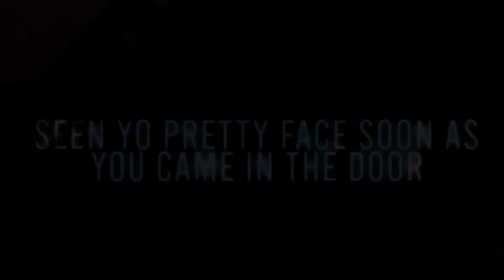𝘉𝘈𝘉𝘠 | CLOUD + WEDGE (FT. JESSIE)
[ʟɢʙᴛQɪᴀ+ ᴄʀᴀᴄᴋꜱʜɪᴘ]

ᴅɪᴀʟᴏɢᴜᴇ:
𝘤𝘭𝘰𝘶𝘥: 𝘤𝘢𝘯 𝘶 𝘯𝘰𝘵? 𝘪'𝘮 𝘥𝘢𝘵𝘪𝘯𝘨 𝘶𝘳 𝘣𝘦𝘴𝘵 𝘧𝘳𝘪𝘦𝘯𝘥
𝘫𝘦𝘴𝘴𝘪𝘦: 𝘰𝘩 𝘴𝘩𝘪𝘵; 𝘮𝘺 𝘣𝘢𝘥!

ᴛʜᴇ ᴄᴀɴᴏɴ ꜰᴏʀ ᴍʏ ʜᴇᴀᴅᴄᴀɴᴏɴ:
𝘤𝘭𝘰𝘶𝘥: 𝘪𝘴 𝘴𝘰𝘮𝘦𝘵𝘩𝘪𝘯𝘨 𝘣𝘶𝘳𝘯𝘪𝘯𝘨?
𝘸𝘦𝘥𝘨𝘦: 𝘫𝘶𝘴𝘵 𝘮𝘺 𝘭𝘰𝘷𝘦 𝘧𝘰𝘳 𝘺𝘰𝘶, 𝘣𝘳𝘰.
𝘤𝘭𝘰𝘶𝘥: 𝘸𝘦𝘥𝘨𝘦, 𝘵𝘩𝘦 𝘵𝘰𝘢𝘴𝘵𝘦𝘳 𝘪𝘴 𝘰𝘯 𝘧𝘪𝘳𝘦.
𝘸𝘦𝘥𝘨𝘦: *𝘴𝘮𝘪𝘭𝘪𝘯𝘨 𝘯𝘦𝘳𝘷𝘰𝘶𝘴𝘭𝘺*

𝘤𝘭𝘰𝘶𝘥, 𝘵𝘰 𝘸𝘦𝘥𝘨𝘦: 𝘭𝘰𝘰𝘬 𝘩𝘰𝘸 𝘤𝘶𝘵𝘦 𝘵𝘩𝘦𝘴𝘦 𝘱𝘦𝘯𝘴 𝘢𝘳𝘦
𝘸𝘦𝘥𝘨𝘦: 𝘣𝘳𝘰... 𝘵𝘩𝘢𝘵'𝘴 𝘨𝘢𝘺
𝘤𝘭𝘰𝘶𝘥:
𝘸𝘦𝘥𝘨𝘦:
𝘤𝘭𝘰𝘶𝘥: 𝘸𝘦𝘥𝘨𝘦, 𝘸𝘦'𝘷𝘦 𝘣𝘦𝘦𝘯 𝘥𝘢𝘵𝘪𝘯𝘨-

ｃｈａｒａｃｔｅｒ（ｓ）：ᶜˡᵒᵘᵈ, ʷᵉᵈᵍᵉ, & ʲᵉˢˢⁱᵉ
ｓｈｉｐ（ｓ）：cₗₒᵤd ₓ wₑdgₑ ₍ₒₙₑ₋ₛᵢdₑd cₗₒᵤd ₓ ⱼₑₛₛᵢₑ₎
ｓｏｕｒｃｅ：ₛqᵤₐᵣₑ ₑₙᵢₓ
ｔｉｍｅ：ₒᵥₑᵣ ₜₕₑ cₒᵤᵣₛₑ ₒf fₑw ₘₒₙₜₕₛ, ₗₑₛₛ ₜₕₐₙ ₂₄ ₕₒᵤᵣₛ bᵤₜ ₙₒ ₘₒᵣₑ
ｐｒｏｇｒａｍ：ₕᵢₜfᵢₗₘ ₑₓₚᵣₑₛₛ